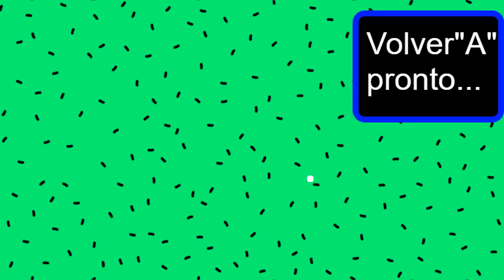Jugaremos con @Criskeipert al Francia 98 con la selección de Argentina